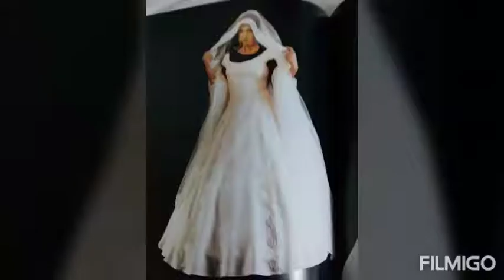Couple wedding dress challenge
This video couple  wedding dress  challenge  mixed  Asian countries  Inda  South  African dance challenge this  video  edited  and reposting ONLY